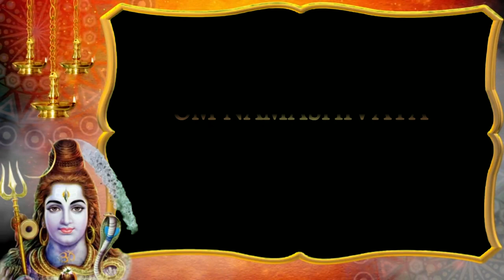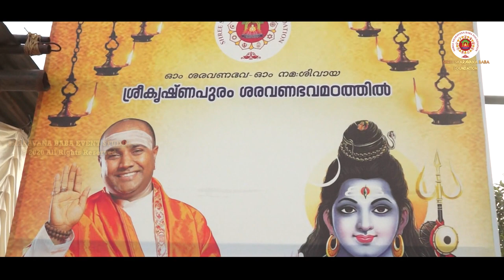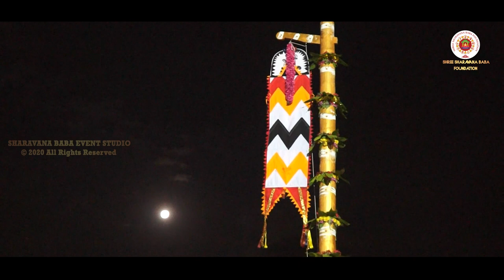Inauguration Ceremony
Om Sharavanabhava | Inauguration Ceremony of Sreekrishnapuram Maha Shivarathri Celebration Feb 2020 from the 9th of feb to till the 21st Feb 2020
at Shree Sharavana Baba Foundation, Sreekrishnapuram,Palakkad,Kerala